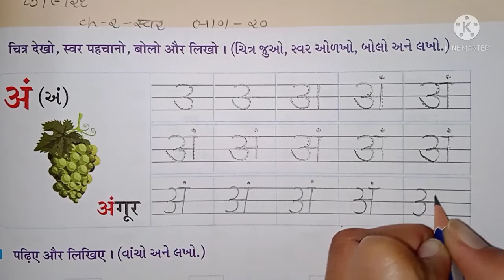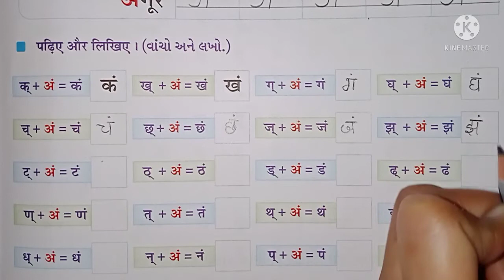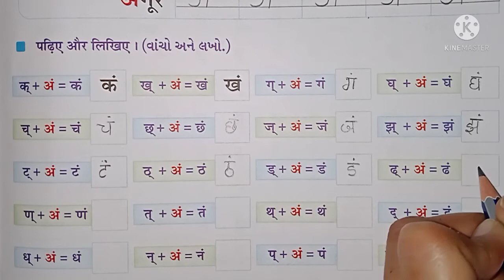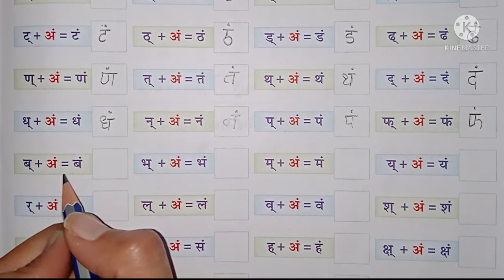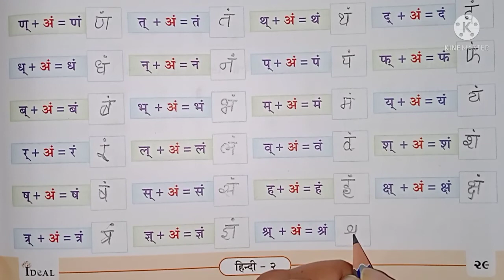STD 02 HINDI CH 02 PART 20